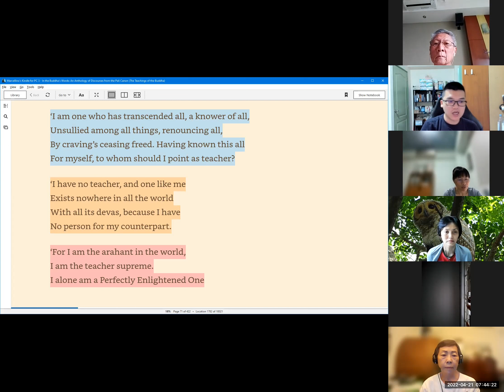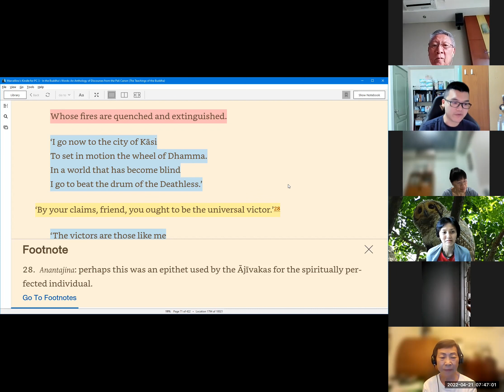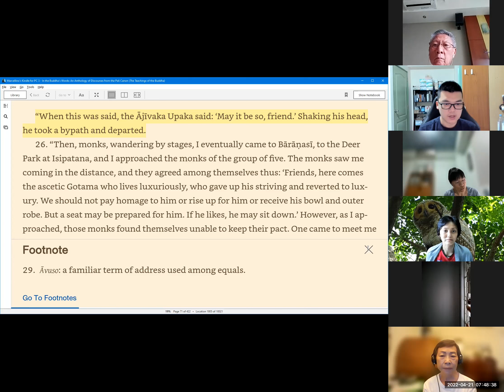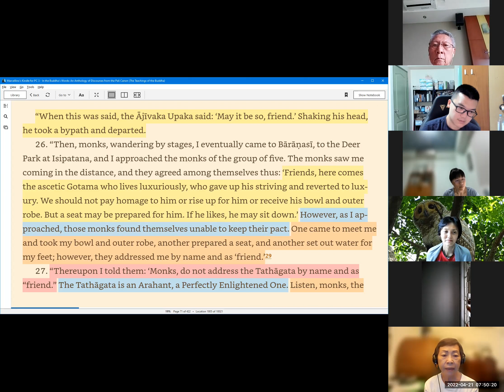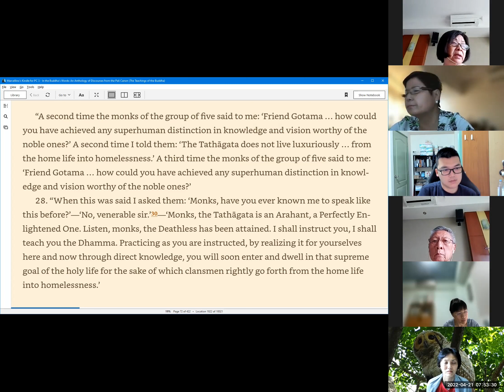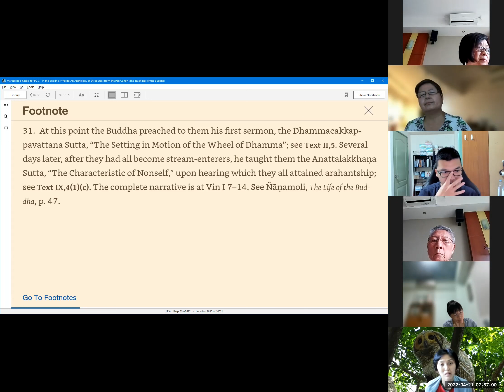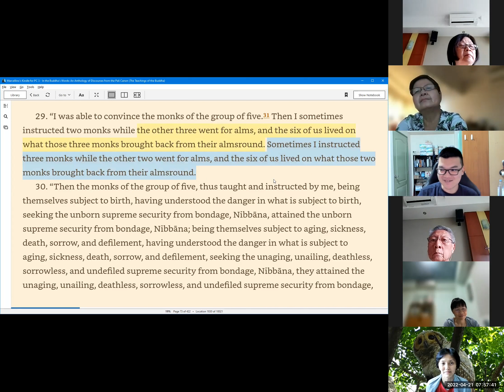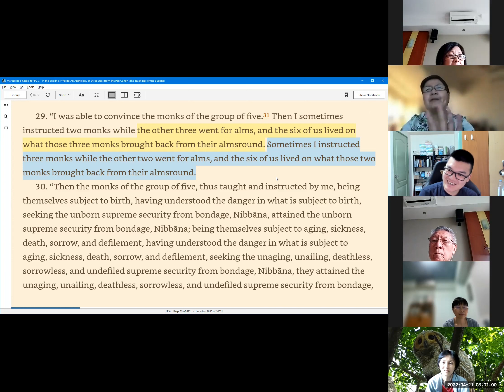The Bringer of Light | The Decision to Teach (2) | ITBW #038 | 21 April 2022